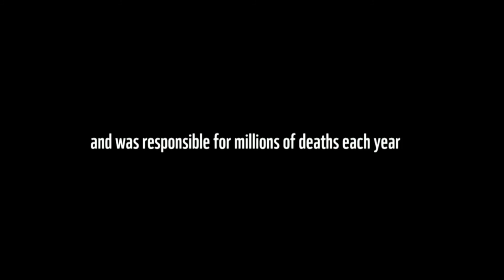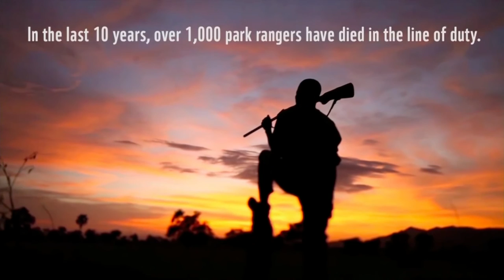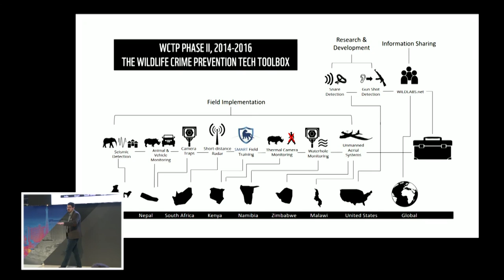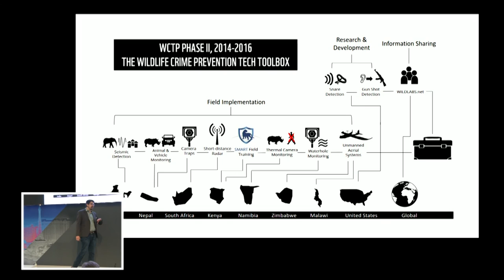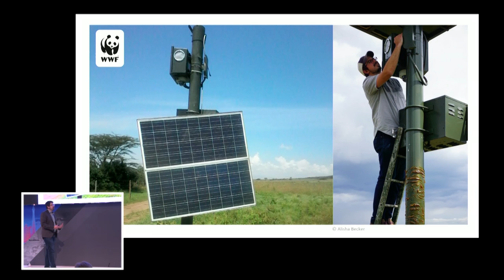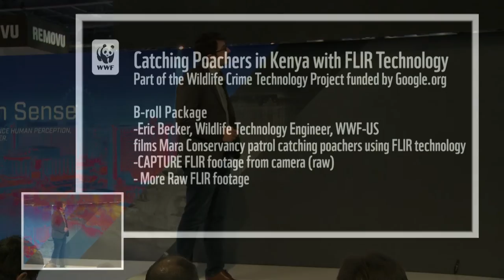See a Life, Save a Life: FLIR & WWF Join Forces to Combat Poaching - FLIR LIVE @ CES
FLIR is working with World Wildlife Fund’s Wildlife Crime Technology Project to put an end to illegal poaching in Africa. Eric Becker joined us on stage to talk about his work using FLIR technology as a conservation engineer at the WWF, and how the project is progressing.